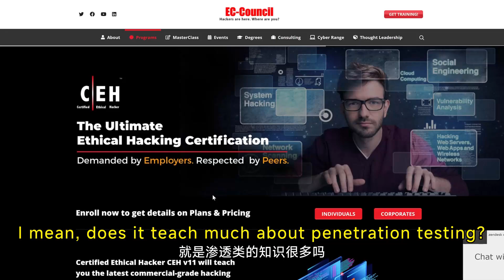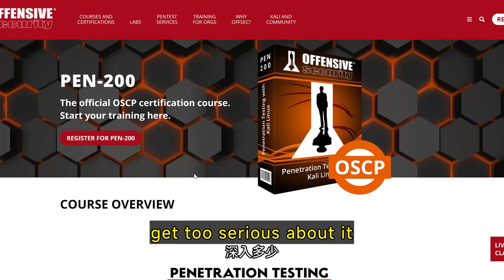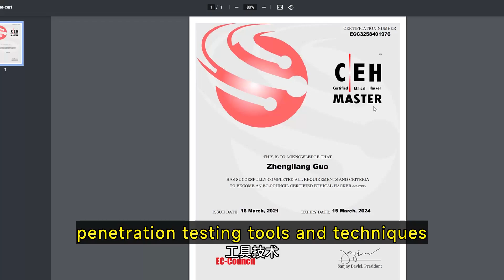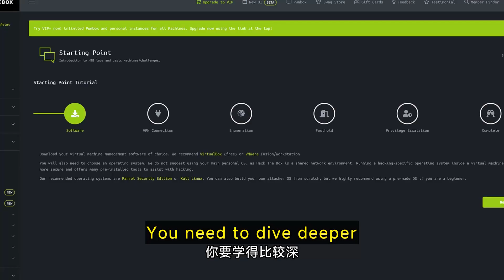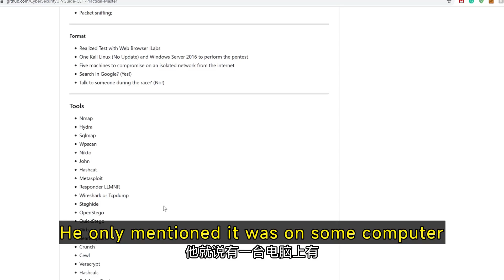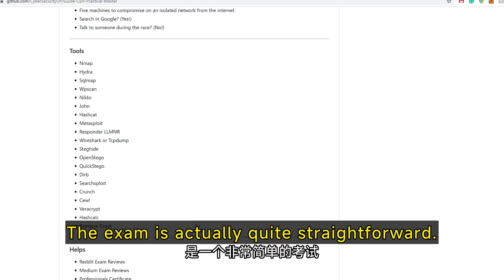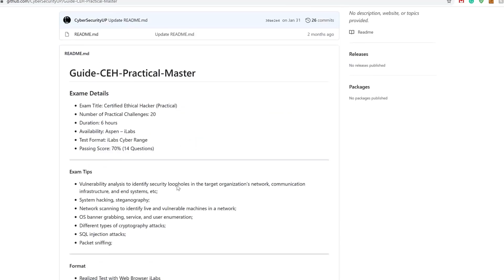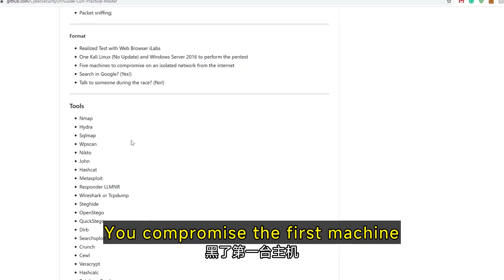CEH Practical: How the EC-Council’s Certification Really Works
🎯 CEH Practical Exam Experience | Ethical Hacking Journey & Tips 💻🔥

Hey guys! I know it’s been a while 👋 — I’ve been deep into prepping for the CEH Practical Exam, and in this video, I’m sharing the full scoop on my experience. If you’re curious about what the Certified Ethical Hacker (CEH) Practical is really like — from the exam format, tools you’ll need, to how it compares with top certs like OSCP and eLearnSecurity — you’re in the right place! ✅

⚡ What CEH Practical really covers (spoiler: not deep hacking)
⚡ My honest thoughts on its value in the industry
⚡ Tips & tricks to pass the exam (with Nmap, Metasploit, etc.)
⚡ How TryHackMe & HackTheBox helped me prepare
⚡ Why OSCP is still king in PenTesting
⚡ CH Master & discount voucher secrets
⚡ My final thoughts on the practical vs. written exam

🛠 Exam Format:
• 20 questions (MCQs + Fill in the Blanks)
• Basic PenTesting tools required
• 6 hours to complete (I finished in 3)
• 14 points needed to pass

💡 Pro Tip: If you’ve been doing TryHackMe or similar platforms, you’ve got a good head start. This exam is beginner-friendly and very doable!

📜 Is CEH Worth It?
If you’re aiming to boost your resume or need it for school/work — go for it. But for real-world pentesting? You’ll want to go beyond. OSCP, anyone? 😏

Lab-takers and written dump candidates can contact 591Lab  through various channels (WhatsApp, Skype, and Telegram) to get more details about the CCIE EI lab and preparatory service.